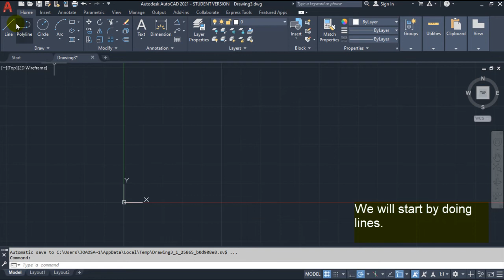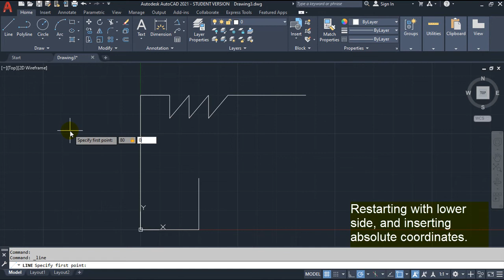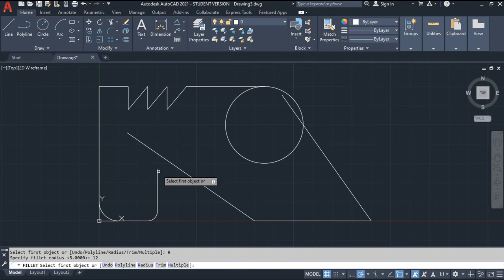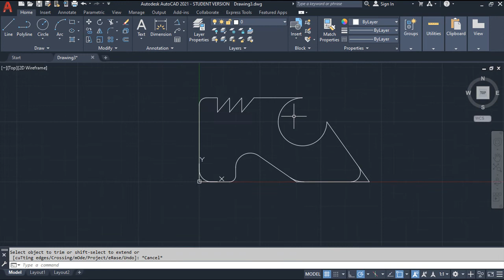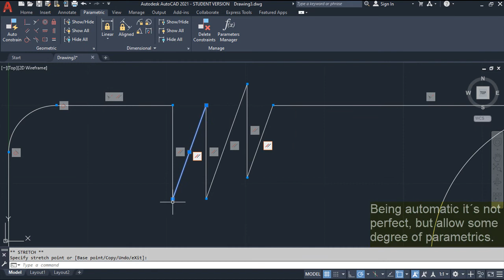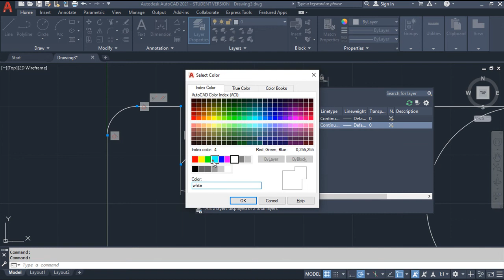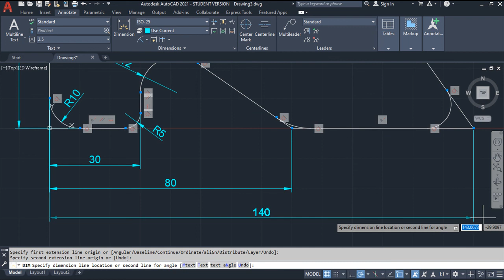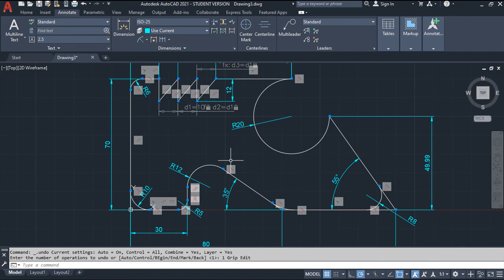AutoCAD 2021 2D - Exercise 3